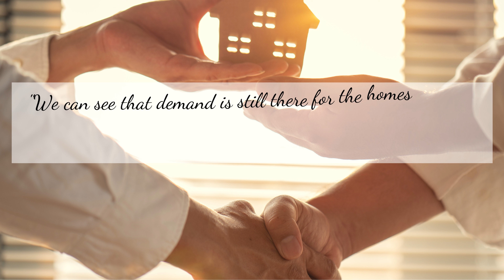3 tips to sell your house FAST & EASY 🏠🔑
We all know there are things like size, area, and nearby conveniences that play a role in how quickly a house sells- but here are 3 things you can do to help make sure you SELL YOUR HOUSE FAST!

For all your real estate needs, I'm here to help you every step of the way

Nance Cameron
REALTOR® WA 110228 | NV S.0194663
Licensed in Washington & Nevada
Windermere Professional Partners
2212 Mildred St W, University Place, WA 98466